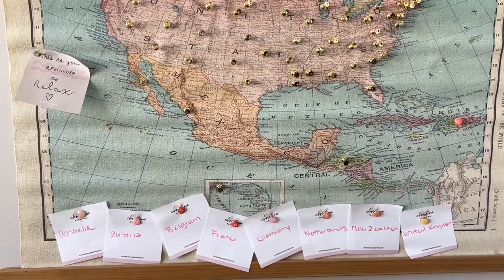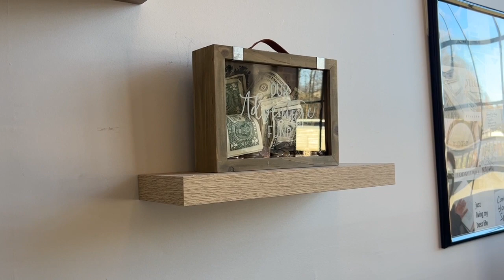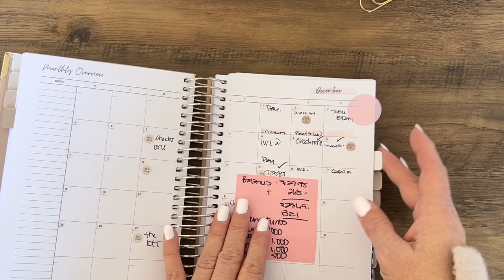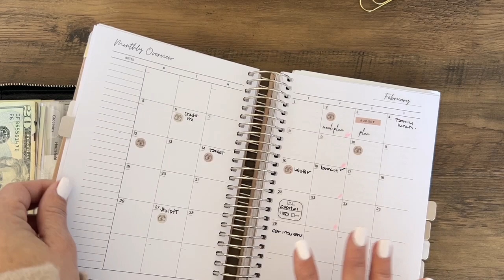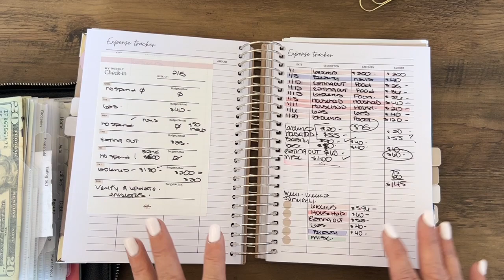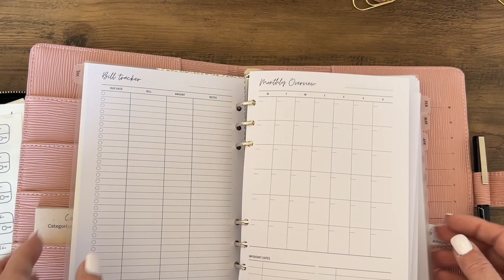Weekly Vlog Week 1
I want to do an updated Office tour and show you where I package orders a little bit about budgeting and how we always get in a budget funk.

Everything that I use and talk about is available in my website which is